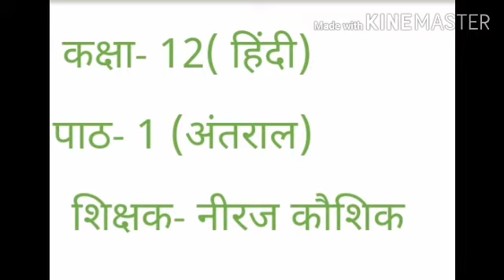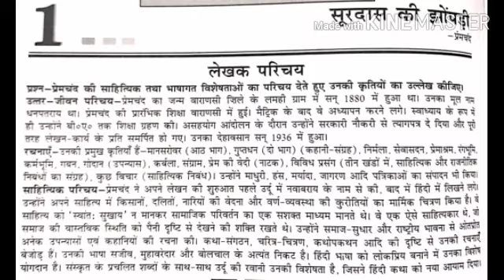कक्षा 12 पाठ 1 अंतराल भाग 1_360p